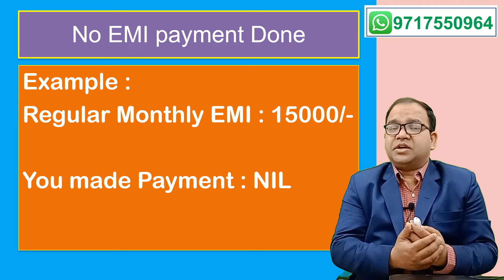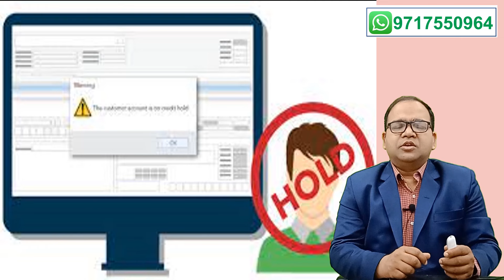Loan Monthly EMI Missed...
Whenever any Loan borrower missed the monthly EMI of Loan than he may face penalty, low cibil score and bank may start recovery process.

Generally bank mark hold on saving account when the saving account does not have sufficient amount for EMI payment.

Murari Garg
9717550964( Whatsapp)